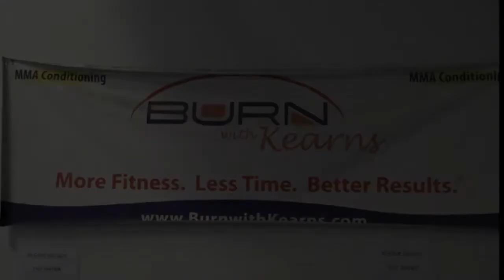The Buzz - SBG East Coast, Wareham